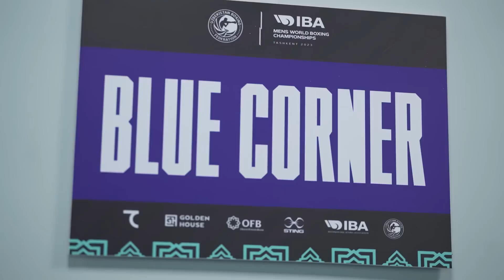Атаев и Гаджимагомедов в финале чемпионата мира!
Шарабутдин Атаев (третий сеяный) уверенно шёл по турнирной сетке в весовой категории до 86 кг, и в полуфинале наш боксёр не испытал серьёзных проблем в поединке с мексиканцем Рохелио Ромеро (второй сеяный) – Атаев выиграл единогласным решением судей.

Вторым финалистом стал капитан сборной России и один из самых опытных спортсменов команды Муслим Гаджимагомедов (пятый сеяный). Сегодня он провёл напряжённый бой с бронзовым призёром чемпионата Азии-2022 Лазизбеком Муллажоновым из Узбекистана. По итогам трёх раундов Гаджимагомедов одержал победу раздельным решением судей (4:1), несмотря на отсчитанный нокдаун в третьем раунде. Гаджимагомедов вышел в финал весовой категории до 92 кг, где встретится с серебряным призёром чемпионата мира‑2021 и чемпионом Европы‑2022 итальянцем Аззисом Аббесом Мухийдином (третий сеяный).